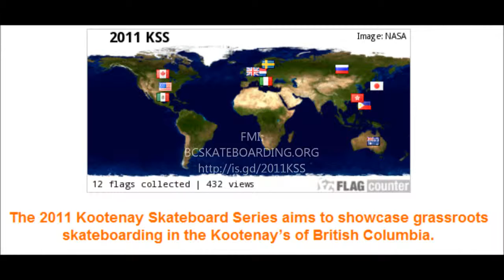2011 Kootenay Skateboard Series Wrap Up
A huge thanks to everyone that has supported this important grassroots skateboarding event.